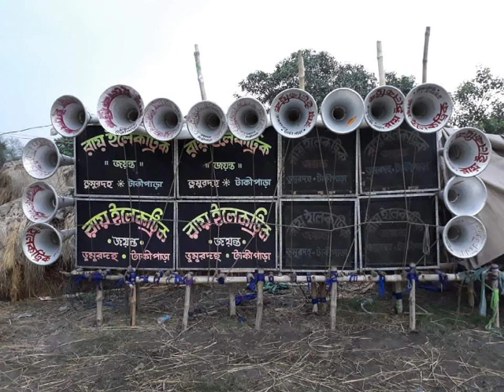Ray Electric ||Tari Mari Baat Chali Aisi Chali|| Rai Electric || recording master Rajesh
Ray electric